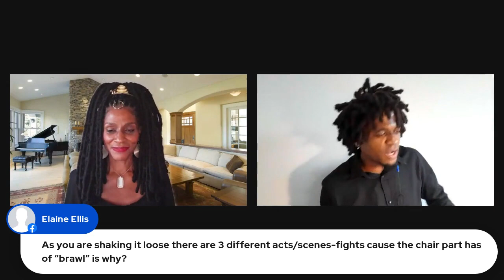Douglas Lattimore Clips: Brawl was Fake - Chair Guy Is Plant To Simulate WWE?